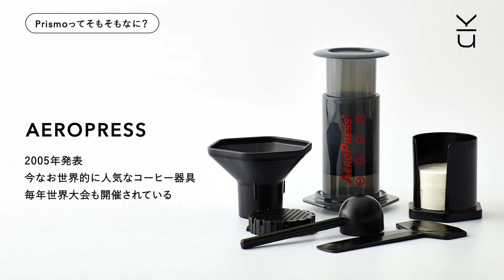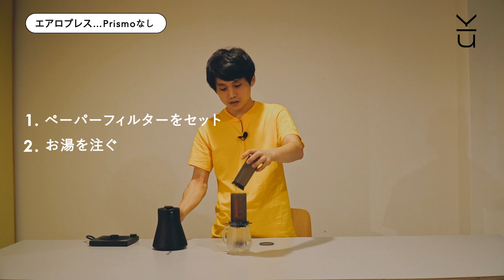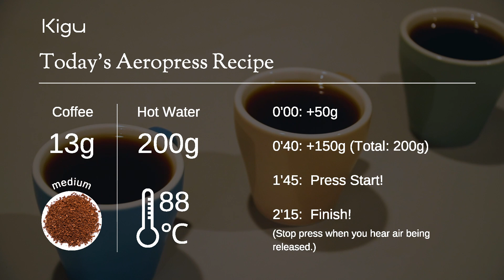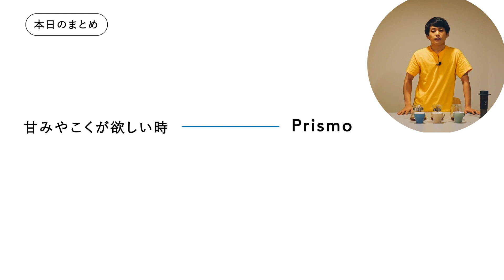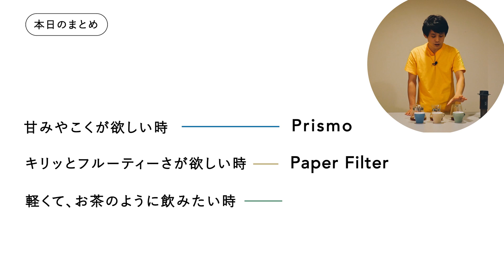Fellow Prismo: エアロプレスの楽しみ方を広げる圧力作動型アタッチメント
＊Kigu専門Youtubeチャンネルを開設しました！

海外のコーヒー器具を専門に販売しているセカンドブランドKigu。
KiguとKurasuで販売中の「Fellowプリズモエアロプレス用アタッチメント」 のご紹介。商品の特徴から抽出されたコーヒーの味わいまで、Naruoが徹底解説します。エアロプレスをこれから購入される方、また既にお持ちでさらに活用の幅を広げたい方、必見です！

This video is Japanese only.
Naruo walks you through the unique features of Fellow Prismo Attachment and compares the taste of coffee extracted with Prismo, regular paper filter and Prismo+paper filter. Here are the brief summary of his report:
Prismo only - Sufficient sweetness and body
Paper filter - Clean and fruity
Prismo + paper filter - Light and tea-like

Fellowとは？
プロの間でも絶大な人気を誇る細口の電気ケトルを世に送り出すFellow。2013年に創設者の Jake Miller が クラウドファウンディングサイト Kickstarter を利用し、スタートした比較的新しいコーヒープロダクト。世界の流行発信地として知られ、有名 IT企業が集まる サンフランシスコを拠点として活動を開始。自分たちの事を、コーヒーが大好きで、製品デザインに夢中になっている “オタク” と称し、コーヒー好きのための製品作りをする。作り出されるプロダクトは、美しさと機能性を追求し尽くした魅力的なデザインとなっている。

Kiguとは？
主に日本のコーヒー器具を世界に発信してきたKurasu。次なる展開として、海外の素晴らしいコーヒー器具を日本のコーヒーラバーの皆さまにお届けしたいという想いから、Kiguを立ち上げました。2021年に事業を開始したばかりですが、Fellow (アメリカ）、Varia（香港）、April Coffee（デンマーク）、Morning（シンガポール）といった著名なコーヒー器具メーカーの商品を取り扱っております。